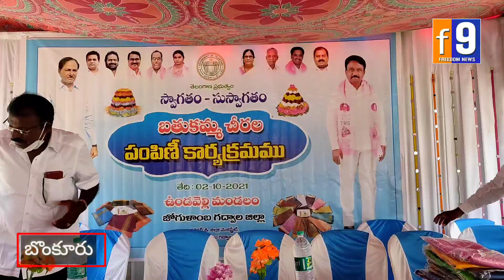దసరా సంతోషంగా చేయండి..ఎమ్మెల్యే అబ్రహం|బొంకూరులో బతుకమ్మ చీరలు పంపిణీ|సర్పంచి శ్రీలత భాస్కర్‌రెడ్డి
దసరా సంతోషంగా చేయండి..ఎమ్మెల్యే

జోగులాంబ గద్వాల జిల్లా ఉండవెల్లి  మండల పరిధిలోని బొంకురులో రాష్ట్ర ప్రభుత్వం అందించిన దసరా పండుగ కానుక అయినటువంటి చీరలను ఎమ్మెల్యే డాక్టర్ విఎం అబ్రహం చేతుల మీదుగా పంపిణీ చేశారు. గ్రామ సర్పంచి శ్రీలత భాస్కర్‌రెడ్డి  ఆధ్వర్యంలో ఈ కార్యక్రమం నిర్వహించారు. బతుకమ్మ చీరలు అనేవి పుట్టింటికి చీరాల  భావించి స్వీకరించాలని ఉద్దేశంతో ముఖ్యమంత్రి కేసీఆర్ వీటిని మహిళలకు అందిస్తున్నారన్నారు.